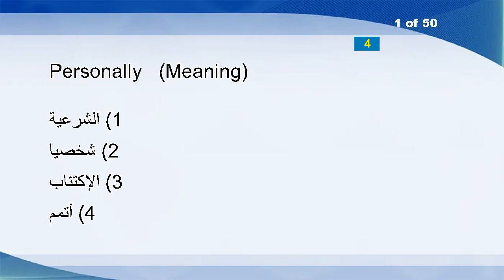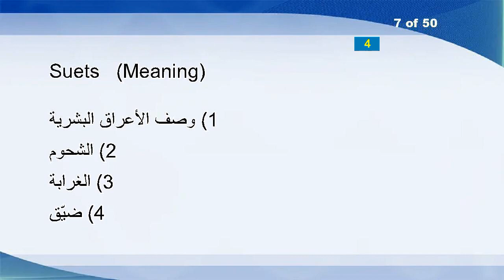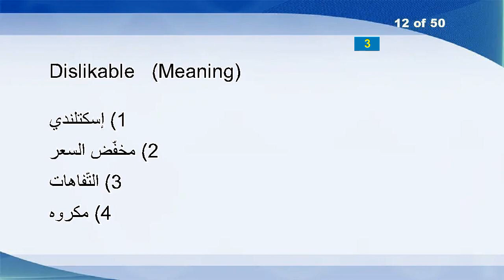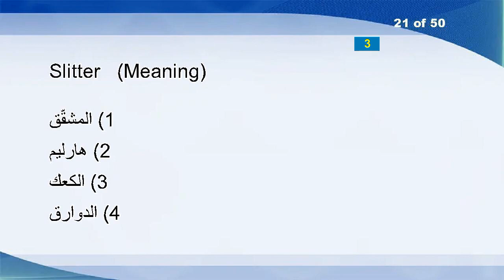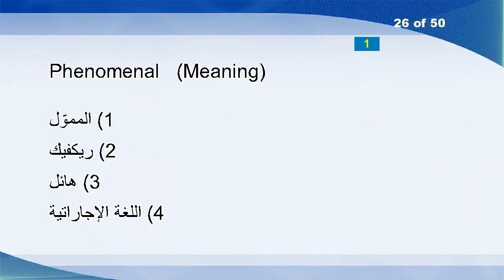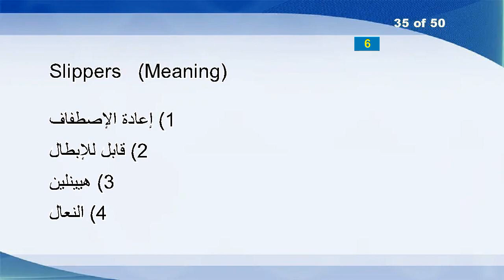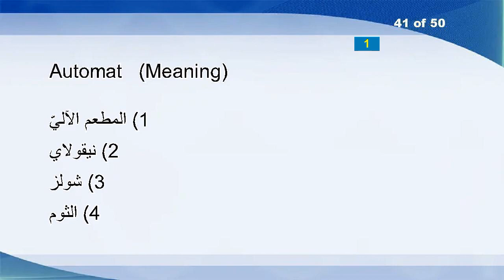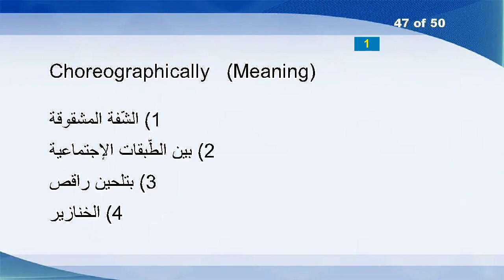English Arabic Vocabulary Word Power Test 607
Personally
Aimless
Envy
Bereave
Unmitre
Necks
Suets
Dustless
Loyalness
Encasement
Sterility
Dislikable
Foghorns
Epoch
Cunningness
Unhumorously
Clearnesses
Liked
Spored
Trait
Slitter
Epicurus
Medicament
Ounce
Cob
Phenomenal
Tangled
Bierce
Whippowil
Contaminating
Gushers
Enamored
Reinviting
Contumely
Slippers
Snowshoer
Curiouser
Information
Deranged
Plinth
Automat
Air-condition
Gristliness
Overalls
Embellishing
Rueful
Choreographically
Inertially
Sounds
Ugh